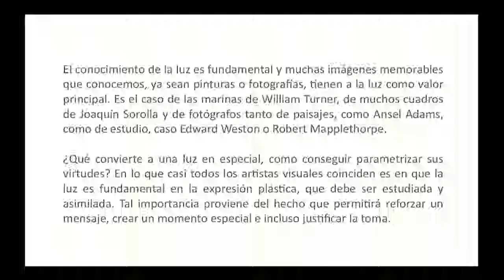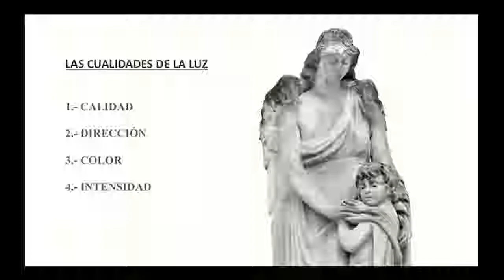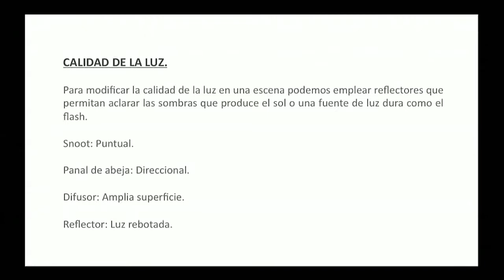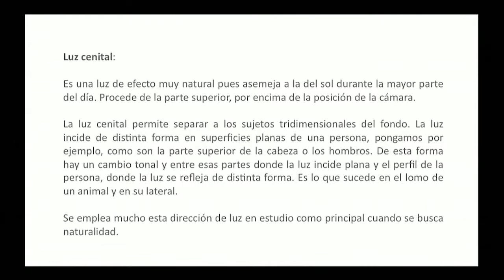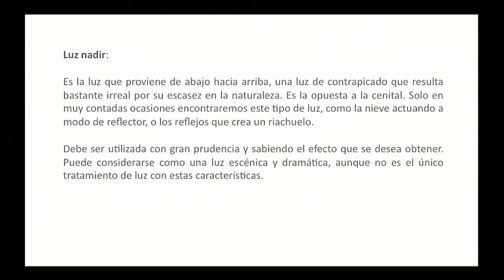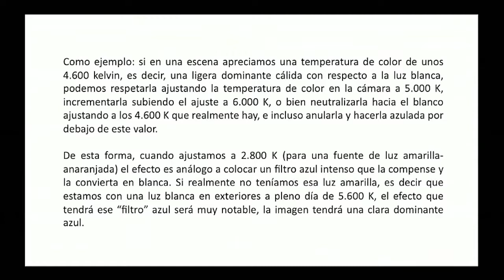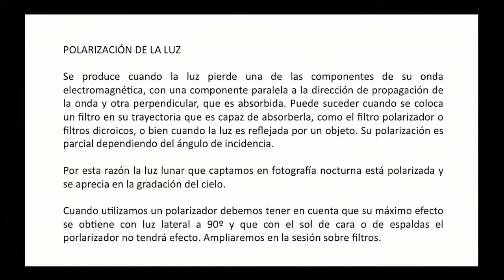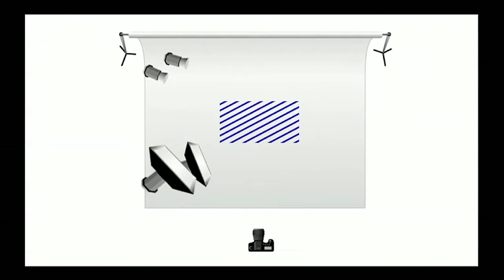Curso "Un año de fotografía" Tema 5 Video 1 Entender la luz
Curso de Fotografía licenciado con Creative Commons que impartió el fotógrafo y escritor José Benito Ruiz en el año 2011 con el patrocinio de Caja de Ahorros del Mediterráneo.

Sin duda un curso muy interesante que abarca desde los conceptos básicos hasta los mas avanzados.

En este caso el tema a tratar será el entendimiento y comprensión de la luz. Principal herramienta de cualquier fotógrafo.